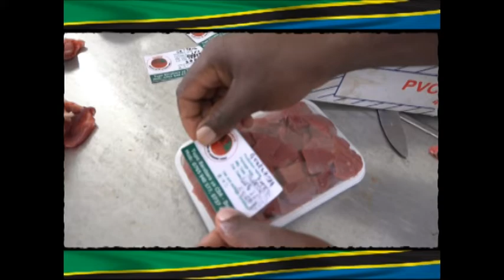KIPINDI: MIFUGO NA UVUVI (UTUNZAJI BORA WA NGOZI)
Wizara ya Mifugo na Uvuvi inaandaa mfululizo wa vipindi vya redio na televisheni ambavyo lengo lake kuu ni kutoa elimu na kukufahamisha majukumu ya wizara ya kuboresha sekta ya mifugo na uvuvi kwa mwananchi na taifa kwa ujumla.

Katika kipindi hiki utapata elimu namna ngozi za mifugo wakiwemo ng'ombe, mbuzi na wengineo zinavyoweza kutunzwa vizuri tangu mnyama anapozaliwa ili aweze kutoa ngozi bora inayoweza kuongezewa thamani kwa kutengeneza bidhaa mbalimbali kama vile viatu, nguo na mikoba.